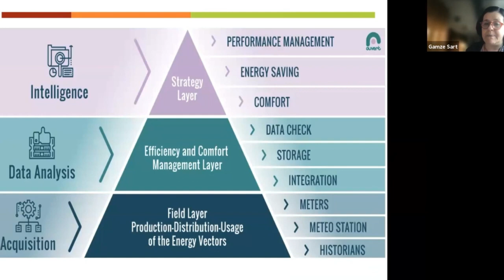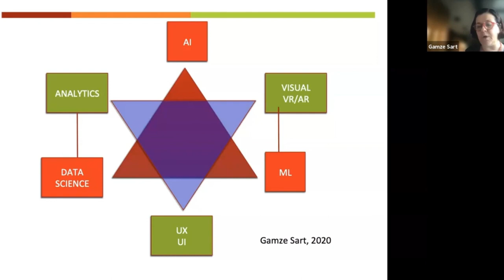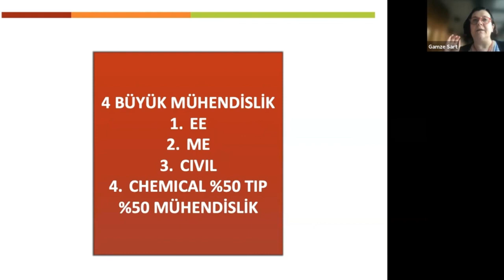Kariyer Planlama Nasıl Yapılmalı? Profesyonel Danışmanlık Alınması Neden Şart?